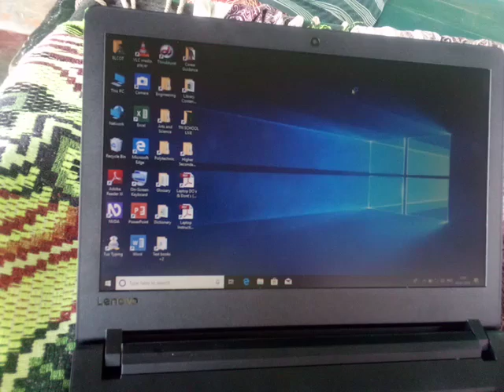New government laptop 2019 Shutting down or tun off short cut key